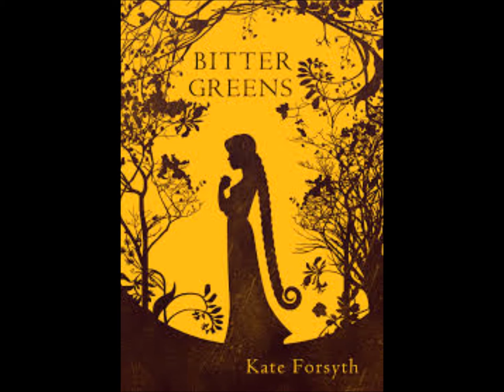Kate Forsyth audio interview with The Author's Shelf April 2014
The Author's Shelf interview with children's author, Kate Forsyth from April 2014 courtesy of Creative Kids Tales.

For the latest competition, tips, reviews, interviews and upcoming events in the Australian children's writing industry

Happy writing!